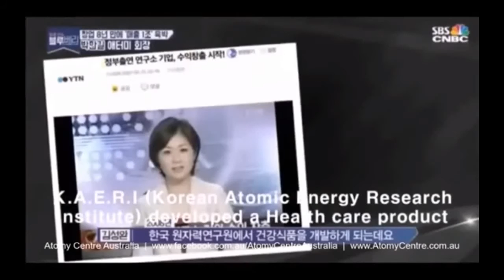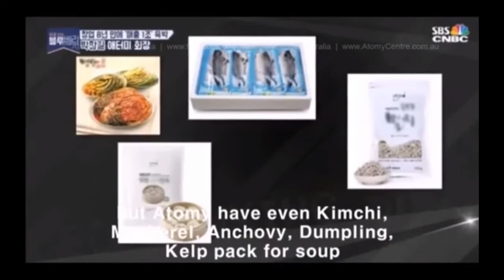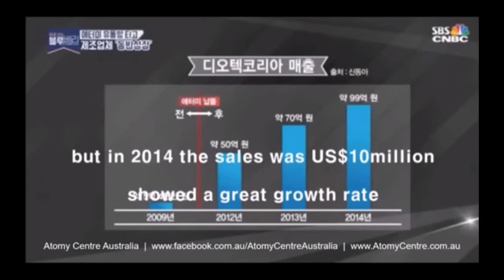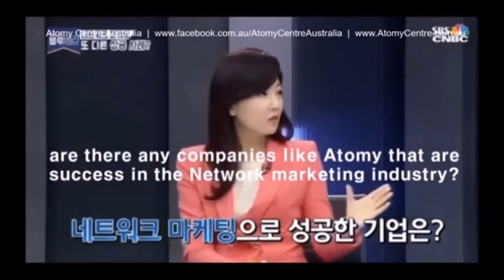Фрагменты интервью про ATOMY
КТО СЕГОДНЯ ПРИМЕТ ПРАВИЛЬНОЕ решение, завтра будет на вершине успеха в компании Atomy! Сейчас на открытие готовится 20 стран, в том числе и Россия (Ноябрь - Декабрь)!

НАС ЖДУТ МНОГО КАЧЕСТВЕННОЙ .РАЗНООБРАЗНОЙ, С ДОСТУПНЫМИ ЦЕНАМИ ТОВАРЫ ! ШИКАРНЫМИ БОНУСАМИ и ШИКАРНЫМ МАРКЕТИНГОМ !!!
В КОМПАНИИ будет все!!! Косметика высочайшего качества, натуральные продукты для здоровья, для дома и увлажнители воздуха и термоса ,вентиляторы ,подушки ,одеяла, сервизы , чемоданы ,сумки, одежда мужская, женская и гаджеты, кофе ,продукты питания и т. д. ВЫСОЧАЙШЕГО КАЧЕСТВА ,ПО ДОСТОЙНЫМ ЦЕНАМ,!!! В ИНТЕРНЕТЕ ЭТА ПРОДУКЦИЯ В ДВА РАЗА ДОРОЖЕ , МЫ БУДЕМ РАБОТАТЬ НАПРЯМУЮ ОТ ИЗГОТОВИТЕЛЯ
Почему РЕГИСТРИРУЙТЕСЬ СЕЙЧАС В Atomy?

Бесплатная Регистрация!
Нет Регистрационного взноса!
Без абонентской платы!
Нет платежей за использование сайта!
Вы не должны покупать продукты , чтобы присоединиться!
Вы не должны покупать продукты каждый месяц!
Нет минимальное количество заказа!
Вам не нужно продавать продукцию!
Один член ID действует по всему миру!

Там нет ничего , чтобы потерять и так много , чтобы получить пробуя наши продукты Atomy.
За регистрацией обращайтесь в скайп: fifaboxer
тел: 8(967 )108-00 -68 ( Вацап - Вайбер )